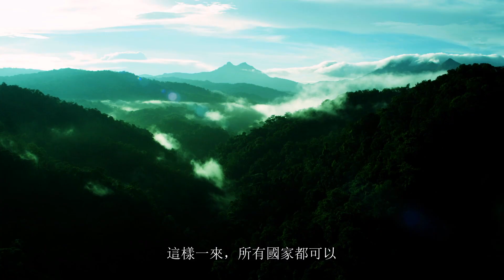How to save our jungles 如何拯救我們的叢林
Sir David Attenborough explains how farming innovators and governments can help keep our jungles forever.